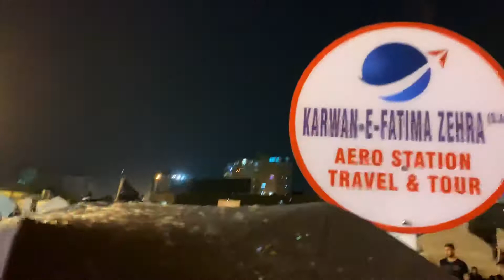ATA ABBAS WAADIUSSALAM MEN NOHA KHUWANI KARTE HUWE 2018